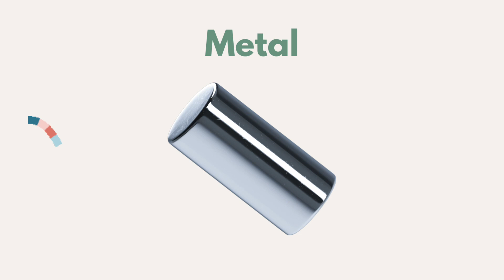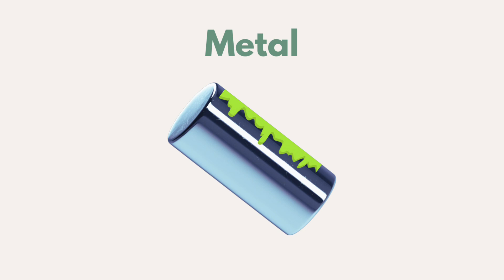Surface Treatment & Finishes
Welcome to Visual Gibberish Revision!

This video will discuss a few different methods of treating or coating various materials.